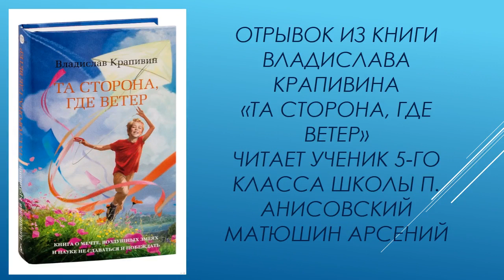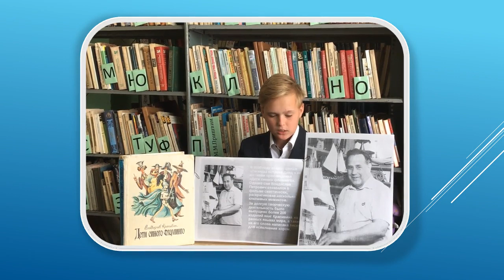Громкое чтение произведений В.П. Крапивина.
Подготовлена библиотекой-филиалом № 34 в рамках сетевой акции памяти Крапивина Владислава Петровича «Вспоминая командора».